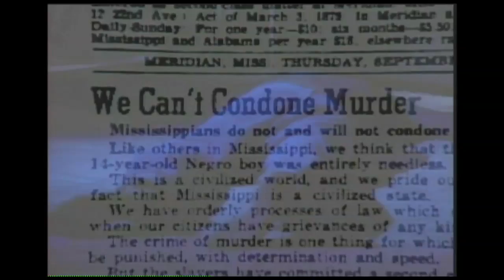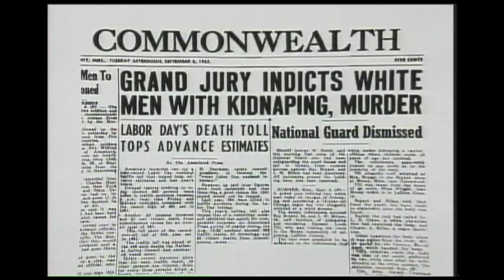Emmett Till - Part 2, Civil Rights Movement History Documentary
- Watch part2 of this compelling excerpt from Civil Rights Heroes, a documentary from Emmy Award-winning filmmaker Martin Kent, which originally aired on Discovery Networks. Emmett Till was a 14-year-old African-American boy, who was murdered by white racists in the racially segregated Mississippi of 1955. The men who killed him were acquitted. After their trial, they infamously admitted their part in the murder. Tills death, which made national headlines, set off a firestorm that launched the Civil Rights Movement. A Civil Rights Movement History Documentary, Black History Month.